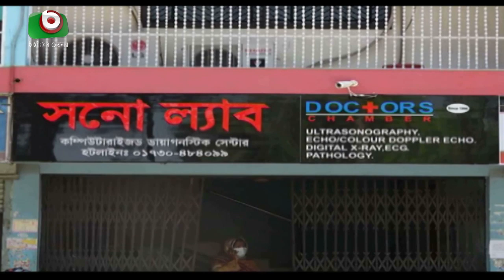করোনা আতঙ্কে মেহেরপুরে হাসপাতালে নেই চিকিৎসক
করোনা আতঙ্কে মেহেরপুরে হাসপাতালে নেই চিকিৎসক | Meherpur Hospital | Arichul | 12Apr20